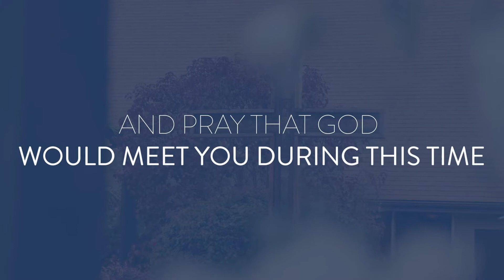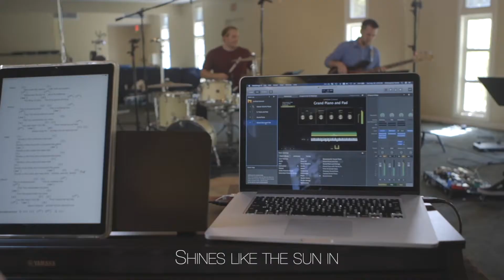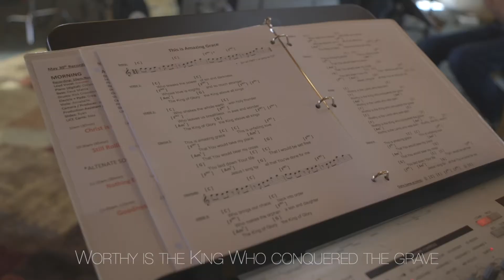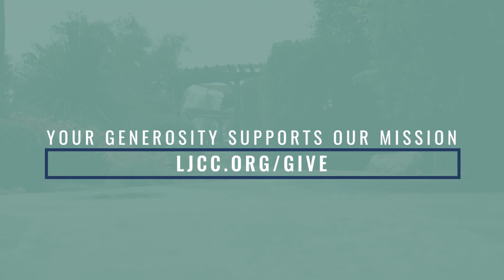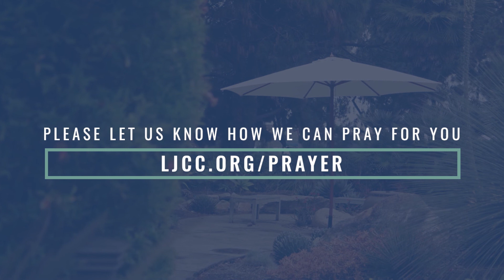Loving Your Work — Steve Murray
Welcome to our service online! We are so glad you could join us. La Jolla Community Church is a family-friendly community focused on helping people find practical answers to the questions and challenges they are facing, no matter what age or stage.

Visit LJCC.ORG for more information or to join a life group.